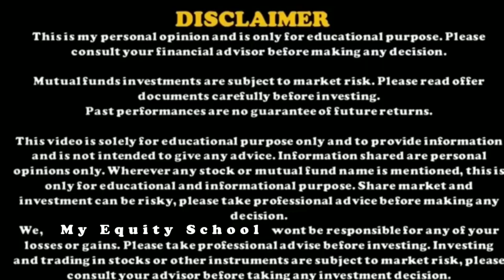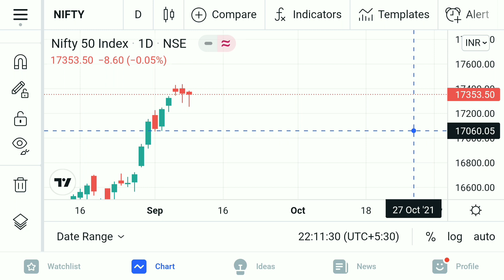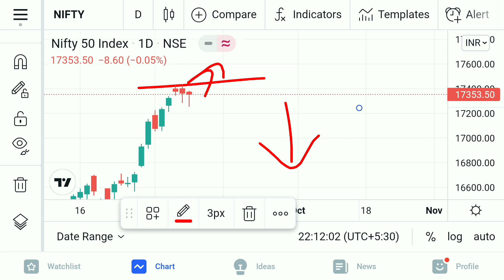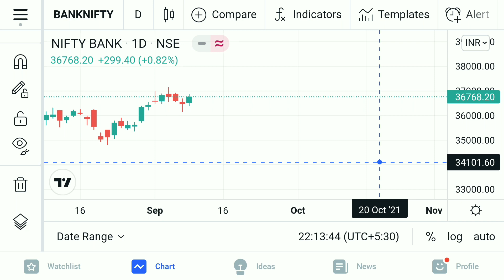Expiry Day Special Trade in Nifty and Banknifty!!!! Perfect Analysis!!!!